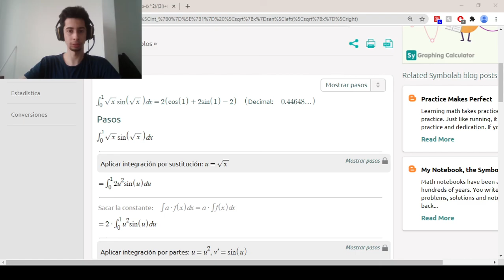Actividad tarea Numero 3 - Video - Calculo Integral - Bad Videos